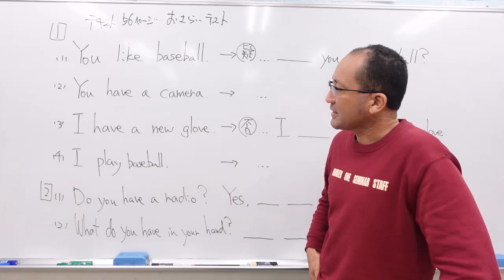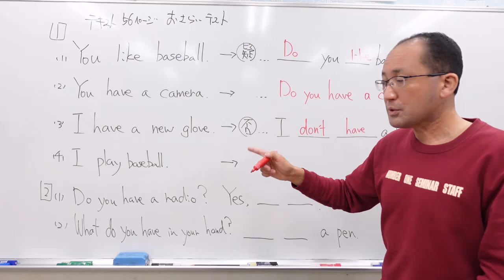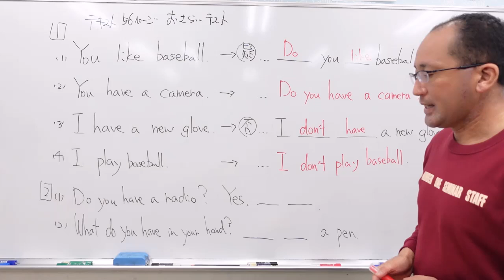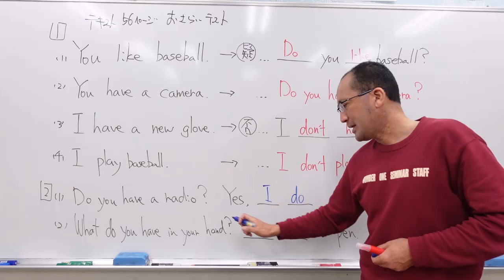ナンバーワンゼミナール 小６英語 '24/11/18